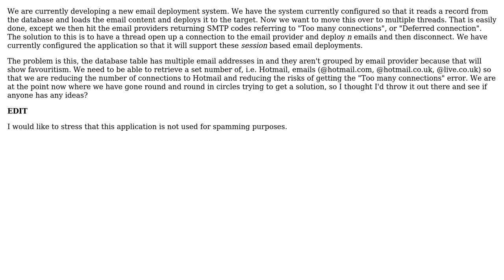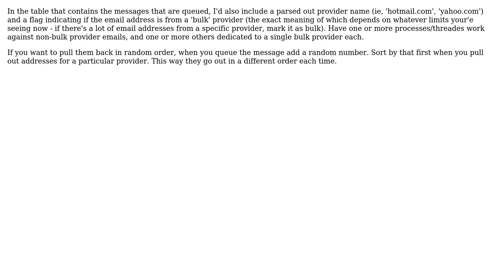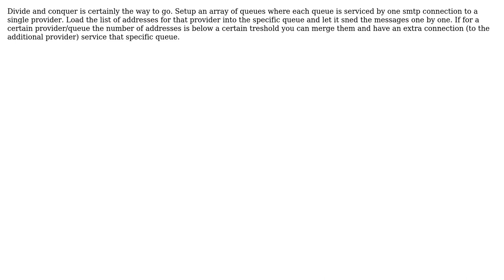Software Engineering: Deploy multiple emails to email providers, but without showing favouritism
With thanks & praise to God, and with thanks to the many people who have made this project possible! | Content (except music & images) licensed under CC BY-SA | Music | Images & others | With thanks to user Neil Knight user GrandmasterB user configurator user Carlo Kuip and the Stack Exchange Network Trademarks are property of their respective owners. You are responsible for your own actions.